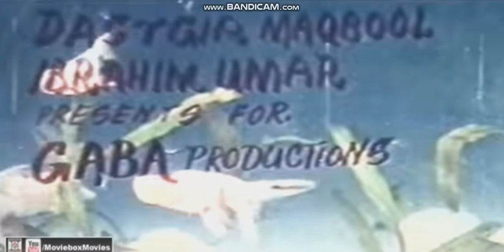Gaba Productions Pakistan 1990s